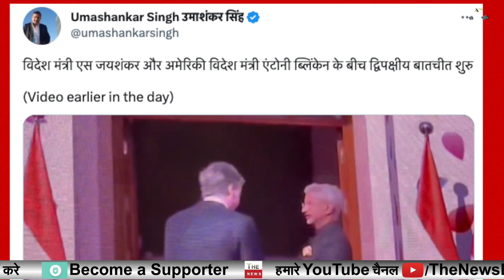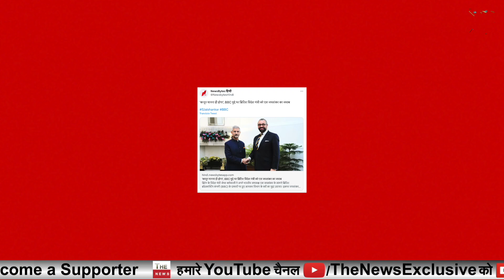BBC पर विदेश मंत्री S Jaishankar की दो टूक मिला कड़ा जवाब ! BBC को भारत के कानून का पालन ...